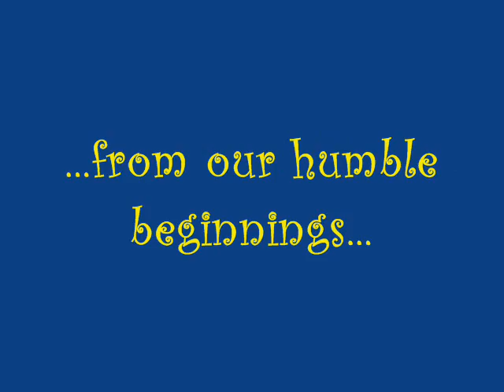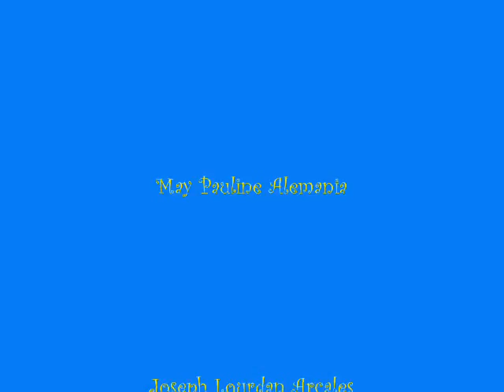sky sail 2007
to my corpmates, this video is for all of you...hope you all like it...